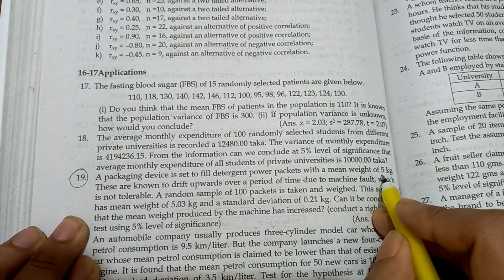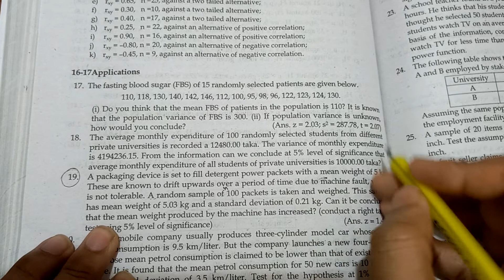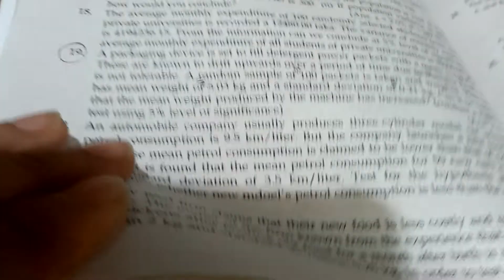Hypothesis Testing | Known and Unknown Population Variance | Z test problem in Bangla | StatQuery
Z Test in Bengali: How to test significance of two means | Null Hypothesis Testing | Z Test problems